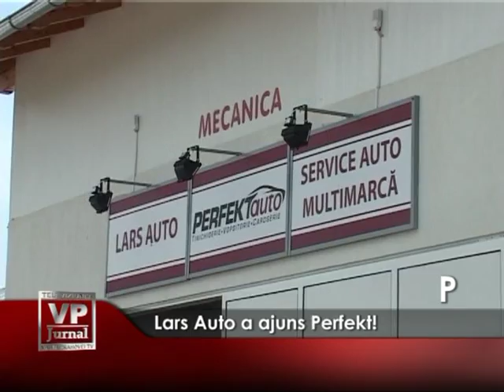Lars auto a devenit Perfekt